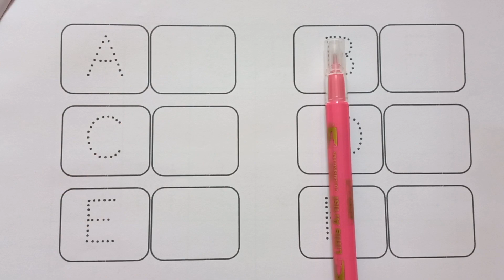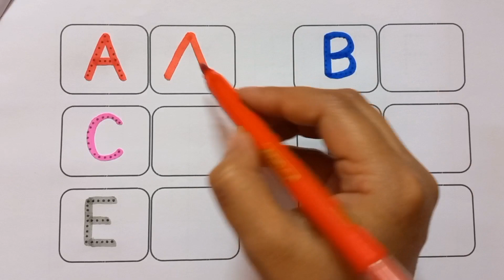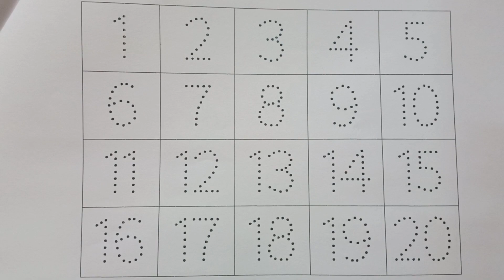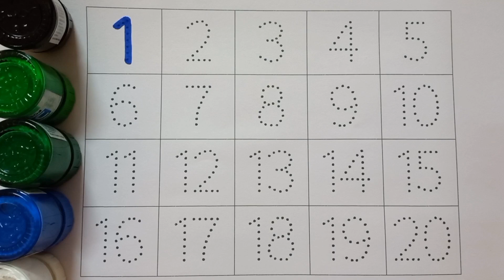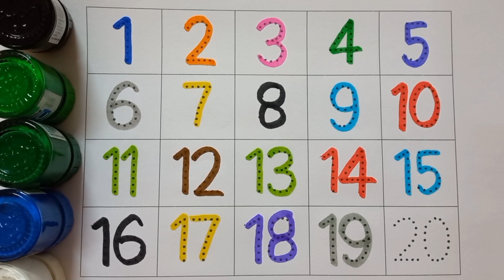abcd, abcde, a for apple b for ball C for cat, alphabets, phonics song, अ से अनार, 123 counting